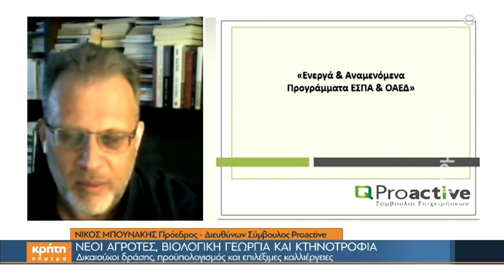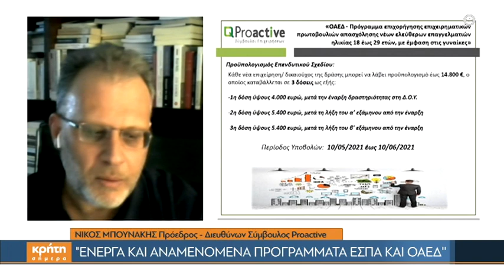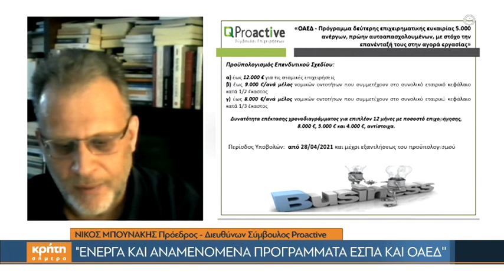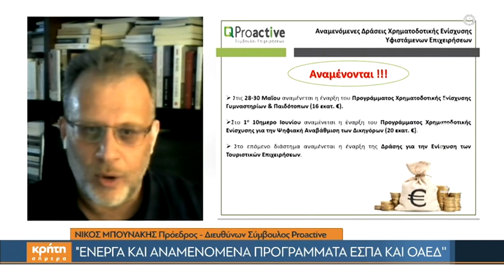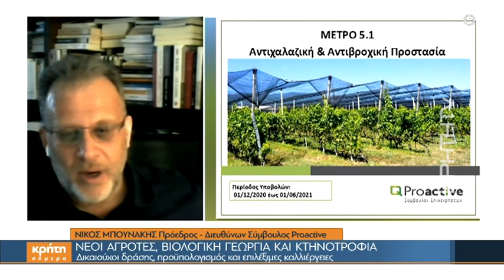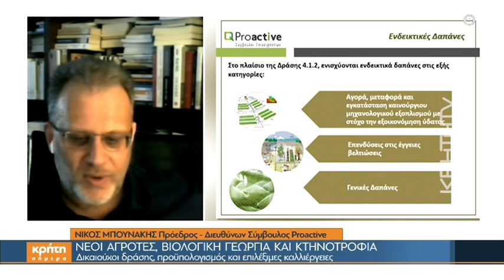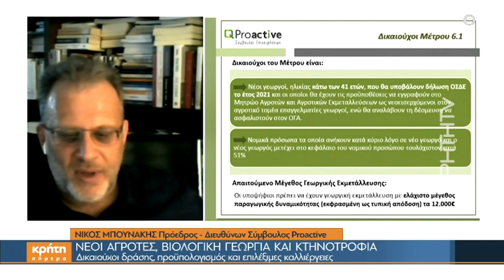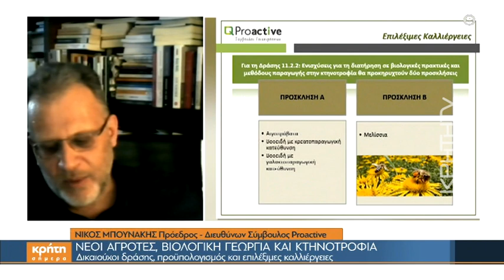Proactive: Πρόγραμμα νέων αγροτών και χρηματοδοτήσεις από ΕΣΠΑ και ΟΑΕΔ